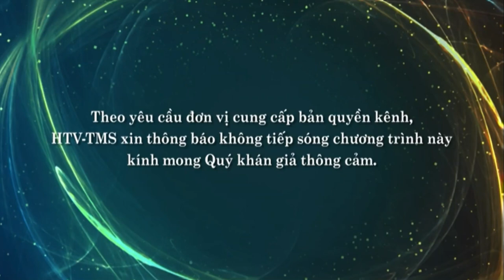copaamerica2024 HTVC/Hplus - Bảng hiệu thông báo không tiếp sóng chương trình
Ngày thu (record): 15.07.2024, rec trên kênh VTC1